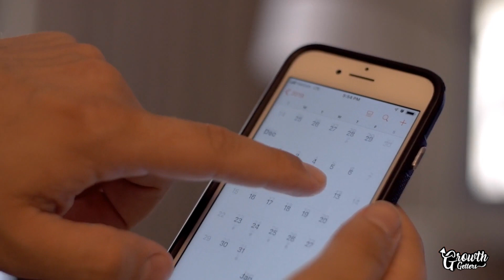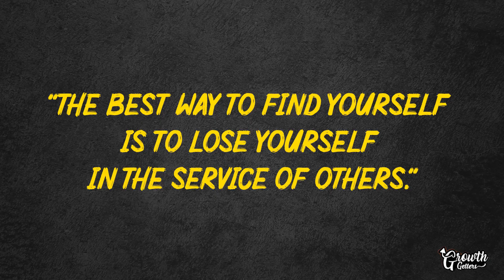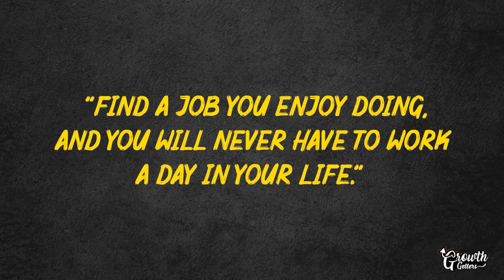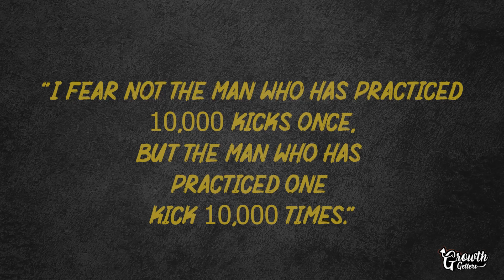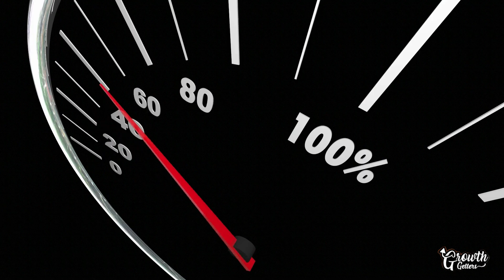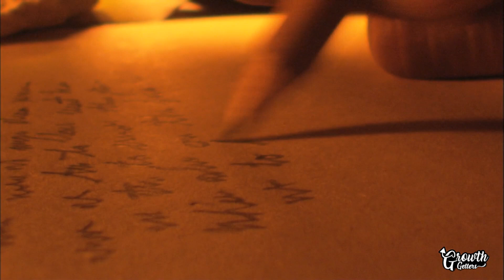Ikigai: The Secret to Long-lasting Happiness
In this exploration, we journey through the global quest for happiness, from a New Yorker's career ambitions to a student's hopes in Brazil. However, true happiness, according to the Japanese concept of Ikigai, goes beyond material success. It's where passion, talent, societal contributions, and economic sense intersect, creating a life of purpose. Delving deep, we touch upon the joy derived from passion, as seen in Bob Marley's music, the satisfaction of serving the greater good, inspired by Mahatma Gandhi, and the necessity of financial balance. Drawing from various sources like "The Little Book of Ikigai" and "Whiplash," the video paints a rich tapestry of finding one's unique 'flow', emphasizing continuous growth and breaking plateaus.

Inspired by IKIGAI | A Japanese Philosophy for Finding Purpose
Inspired by The Japanese Formula For Happiness - Ikigai

Inspired by The Art of Improvement,  Improvement Pill and Einzelganger.

We’re all about personal development here at Growth Getters and we want you to be to!
Invest in yourself by watching our videos and letting us aid you in developing a growth mindset!

We strongly believe in 3 cores; discipline, lifelong learning and taking action, so join us on our adventure and grow in the process. The more we learn; the more you learn. Let us be your personal mindset coach and together let’s smash any goals in our paths.